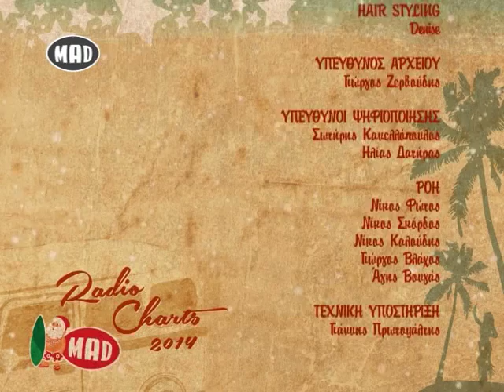To Top 10 της χρονιάς από τον Pepper 96,6 (Full Episode Radio Charts 2014)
Η Λουκία Σούκουλη και ο Κοσμας Δεβελέγκας παρουσιάζουν το Top για το 2014, του Pepper 96,6.